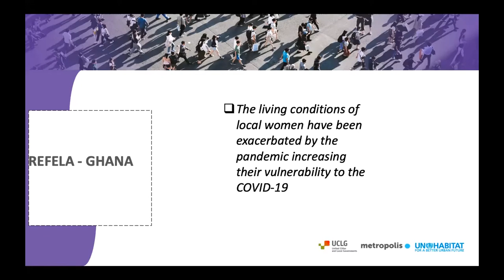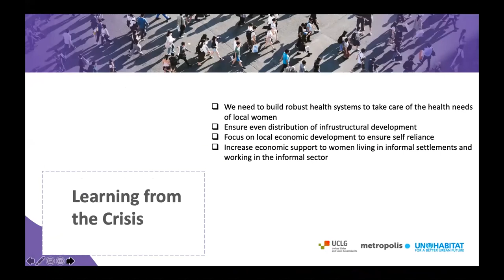Hajia Mariam Iddrisu, President of REFELA Ghana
Live Learning Experience Session on Informalities